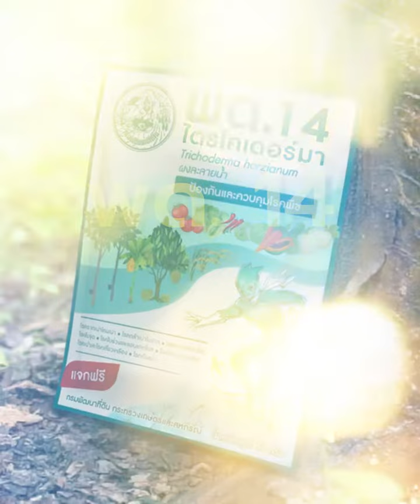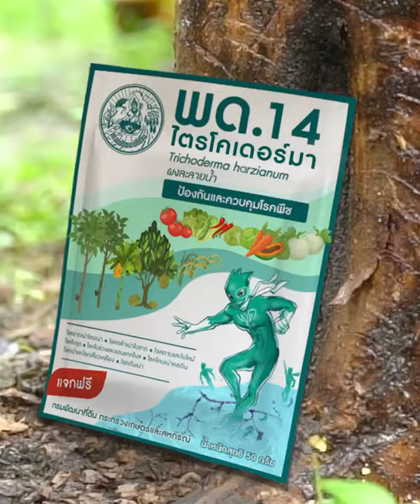พด.14 ไตรโคเดอร์มา ทำอะไรได้บ้าง? กรมพัฒนาที่ดิน มีคำตอบ!! | กองเทคโนโลยีชีวภาพทางดิน กรมพัฒนาที่ดิน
"พด.14 ไตรโคเดอร์มา" คือ ผลิตภัณฑ์ช่วยควบคุม กำจัด และทำลายเชื้อโรคพืช ผ่าน "เชื้อราไตรโคเดอร์มา" ซึ่งเป็นเชื้อราที่อาศัยอยู่ในดิน โดยใช้เศษซากพืช ซากสัตว์ และอินทรีย์วัตถุเป็นแหล่งอาหาร

มีคุณสมบัติ ควบคุมโรคพืช 3กลไก ดังนี้
1.เป็นปรสิต สามารถเจริญเติบโตและดูดสารอาหาร ในเซลล์ของเชื้อโรคพืชได้
2.ชอบแข่งขัน สามารถเจริญเติบโต แย่งอาหาร และที่อยู่อาศัย กับเชื้อสาเหตุโรคพืชได้
3.ผลิตสารปฏิชีวนะ เพื่อทำลายเชื้อโรค

มีประโยชน์ คือ สามารถยับยั้งเชื้อโรค ซึ่งเป็นสาเหตุโรคพืชได้หลายชนิด ได้แก่
1.โรครากเน่าโคนเน่า ในทุเรียน ยางพารา และลำไย
2.โรคใบจุด ในข้าว และพืชผัก
3.โรคใบร่วง
4.โรคเน่าคอดิน ในพืชผัก
5.โรคเหี่ยวเหลือง ในพริก และมะเขือเทศ

เพียงใช้ "พด.14 ไตรโครเดอร์มา" กำจัดโรคพืช ก็สามารถลดการใช้สารเคมีทางการเกษตร ปลอดภัยต่อผลผลิต เกษตรกร และสิ่งแวดล้อม นำไปสู่การผลิตอาหารปลอดภัย...ใส่ใจสุขภาพผู้ผลิต และผู้บริโภค 👍

📍ขอรับผลิตภัณฑ์ พด. ได้ที่
1.กรมพัฒนาที่ดิน กองเทคโนโลยีชีวภาพทางดิน ถนนเสนานิคม พหลโยธิน14 เวลา 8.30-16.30น. (เวลาราชการ)
2.สำนักงานพัฒนาที่ดิน เขต 1-12
3.สถานีพัฒนาที่ดินทุกจังหวัด

เชื้อรา ไตรโครเดอร์มา ผลิตภัณฑ์พด.
กองเทคโนโลยีชีวภาพทางดิน
กรมพัฒนาที่ดิน